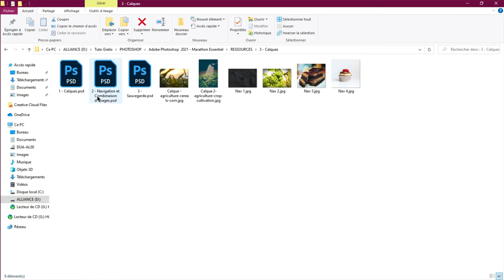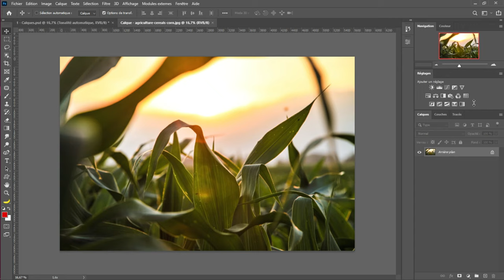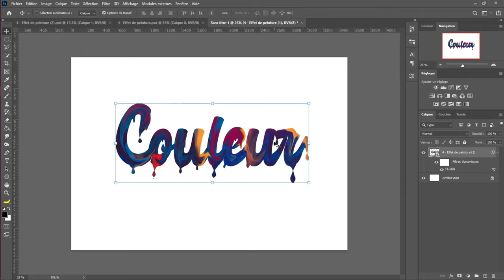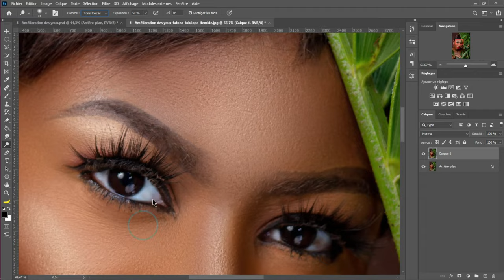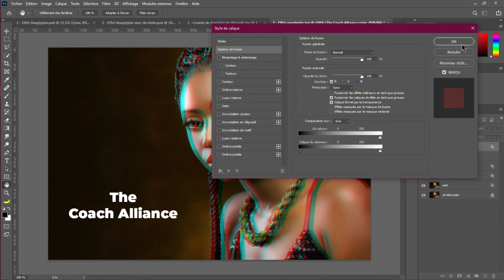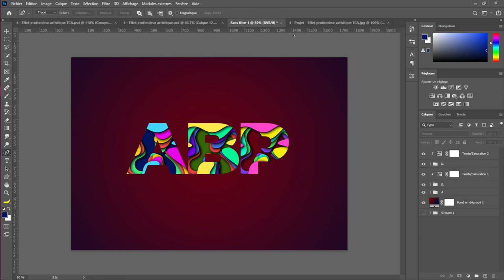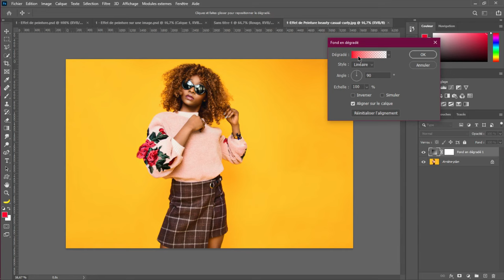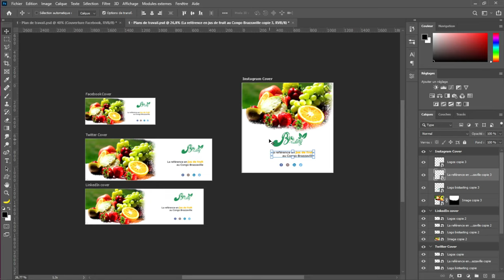Formation complète Adobe Photoshop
Si tu veux t’en sortir, voici ma
☞ Mon nouveau PC Lenovo ThinkPad (la bête)
☞ Ma souris extra
☞ Mon écran
☞ Mon Ring light
☞ Mon Micro Rode
☞ Mon disque dur 1 To Portable

TIME CODE :
00:00:00 - Le dossier Ressource (lien
00:00:40 -  Espace de travail
00:05:09 - Création d'un document avec une taille spécifique
00:08:33- Comment dessiner des formes dans Adobe Photoshop
00:19:54 - Comment utiliser les calques dans Adobe Photoshop
00:30:02 - Navigation de base et combinaison d'image dans Adobe Photoshop
00:42:20 - Comment enregistrer un document dans Adobe Photoshop
00:44:50 - Comment réparer une image à l'aide des niveaux dans Adobe Photoshop
00:49:41 - Comment améliorer les couleurs à l'aide la vibrance dans Adobe Photoshop
00:51:21 - Comment changer les ou la couleur de quelque chose à l'aide de la teinte saturation dans Photoshop
00:55:56 - Comment créer une image en noir et blanc dans Photoshop
00:58:40 - Comment ajouter un dégradé à une image et à un texte dans Adobe Photoshop
01:09:17 - Comment créer du texte dans Adobe Photoshop
01:19:54 - Comment faire en sorte que le texte suive une ligne ou une courbe dans Adobe Photoshop
01:34:35 - Comment déformer du texte dans Adobe Photoshop
01:37:27 - Comment recadrer une image dans Adobe Photoshop
01:41:37 - Comment utiliser l'outil contenu pris en compte
01:45:38 - Comment redresser la ligne d'horizon d'une image
01:49:28 - Comment ajouter un contour autour du texte
01:54:55 - Comment biseauter ou embosser du texte
01:59:01 - Comment ajouter une ombre portée au texte
02:02:04 - Comment présenter votre travail pour votre portfolio
02:15:35 - Comment sélectionner les pixels d'une image
02:22:39 - Comment créer un masque d'écrêtage
02:28:15 - Comment supprimer l'arrière-plan en un clic
02:32:42 - Comment maîtriser le détourage
02:41:29 - Comment mettre du texte derrière une personne dans un magazine
02:51:44 - Comment créer un masque de fusion
03:08:07 - Comment fondre une image dans une autre
03:13:24 - Comment tisser du texte avec une image
03:31:20 - Comment sélectionner des cheveux
03:42:54 - Comment sélectionner des éléments avec des bords droits
03:48:13 - Comment faire interagir du texte avec une image
04:02:53 - Qu'est-ce qu'un objet dynamique
04:16:35 - Comment appliquer des filtres
04:22:51 - Comment transformer une image en peinture
04:28:56 - Comment créer une affiche en motif de demi-teinte
04:38:14 - Comment simuler un flou de mouvement
04:42:23 - Comment créer des Halos lumineux ou Lens Flare
04:45:04 - Comment plier un logo d'une manière réaliste
04:58:55 - Comment plier un badge ou une étiquette
05:12:48 - Comment réduire ou agrandir les parties du corps
05:21:41 - Comment créer un effet de peinture dégoulinant
05:33:08 - Comment supprimer des personnes et du texte d'une image
05:41:21 - Comment supprimer les yeux rouges des photos
05:43:17 - Comment retoucher la peau
05:49:33 - Comment améliorer les yeux
05:55:22 - Comment blanchir les dents
06:01:00 - Comment trouver de belles images sur internet pour  Photoshop
06:09:24 - Comment utiliser les modes de fusion
06:47:39 - Quelle est la différence entre le RVB et le CMJN
06:55:24 - Comment, quand et pourquoi changer la résolution à 300 ppp
07:01:47 - Comment créer l'effet Spotify avec les courbes de transfert de dégradé
07:10:54 - Comment créer l'effet Anaglyphe des lunettes 3D
07:19:11 - Comment créer une photo avec un effet vintage d’Instagram
07:38:02 - Comment créer l'effet profondeur artistique
08:02:18 - Comment créer des ombres
08:02:18 - Comment créer une ombre profonde avec ou sans la 3D
08:18:31 - Comment projeter une ombre réaliste sur le sol
08:32:45 - Comment créer une ombre courbée sous une image
08:37:59 - Comment créer des effets de peinture éclaboussures
08:50:08 - Projet effet peinture éclaboussure
08:50:45 - Comment créer un effet de peinture artistique
09:04:08 - Projet effet peinture artistique
09:04:57 - Comment créer un effet éclaboussure d'eau
09:19:25 - Projet éclaboussure d'eau
09:20:29 - Comment créer un effet de fumée
09:32:29 - Projet effet de fumée
09:33:20 - Comment utiliser les plans de travail
10:07:43 - Comment exporter des images pour l'impression et le web
10:14:08 - Prochaine étape